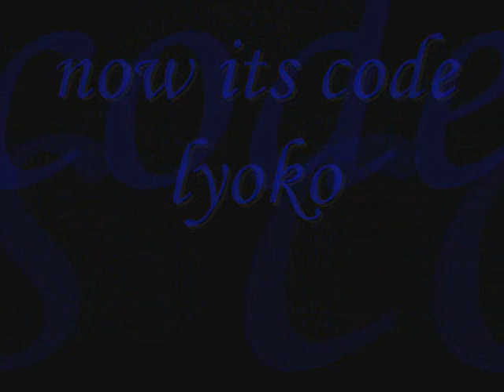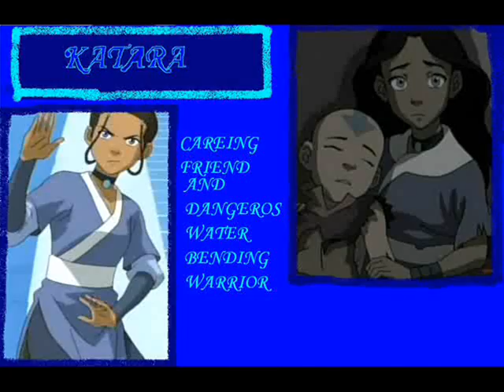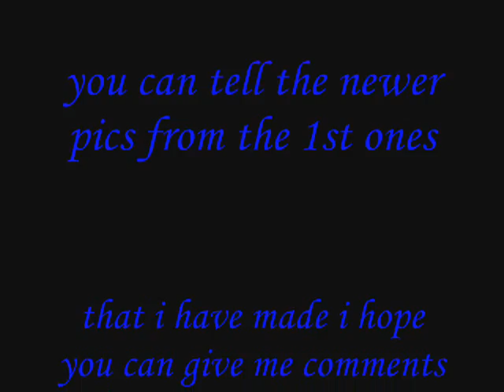fan made pics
this vid has the song iam just a kid
i made all the pics the only thing  i dident make was the song
this has teen titans code lyoko and avatar you can tell what ones are old from the newer ones
so watch rate and comment